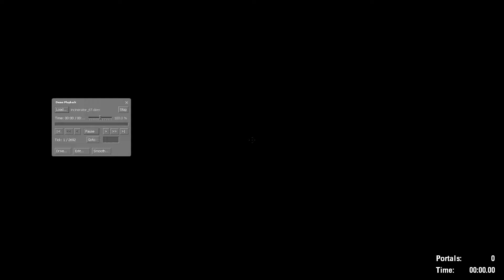Portal 2 Incinerator Former World Record (44.83s)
After playing this A LOT I was finally able to beat jyjey's score without doing that crazy jump at the beginning. Still, this run is not perfect, but it is much better than my previous and I'm pretty pleased with it. Optimizing the beginning became more about jumping properly on inclines in order to get a boost out of the incinerator. Other than that, this is almost identical to my previous run.

In case you couldn't tell, this chamber is really  frustrating. At least three times I hit the frame of the door on the way out of the chamber, only to miss the world record by 0.2 or less. That, and the 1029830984 hour wait for the chamber to start makes this WR pretty satisfying.